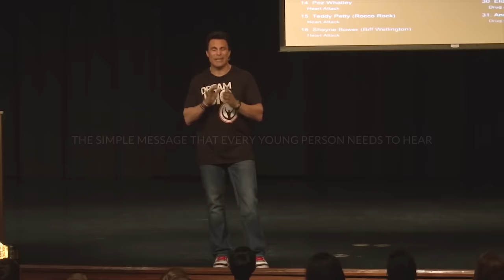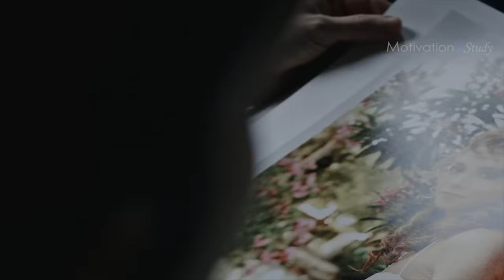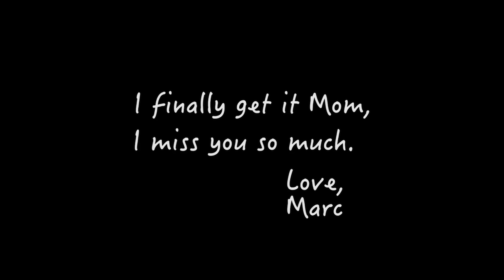This Video Will Make You Cry.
The Simple Message That Every Student and Young Person Needs to Hear by Marc Mero.

►Marc's book "How to be the Happiest Person on the Planet"

►Speaker: Marc Mero

Marc Mero is a motivational speaker, Author and a former WWE Wrestling Champion. Marc shares his captivating journey with audiences worldwide and inspires people to examine their life choices. Everyone faces adversity. “It’s not how many times you get knocked down, it’s how many times you get back up.  You can do anything you set your mind to!”

►Video footage: For all video footage used, please see the credits at the end of the video.